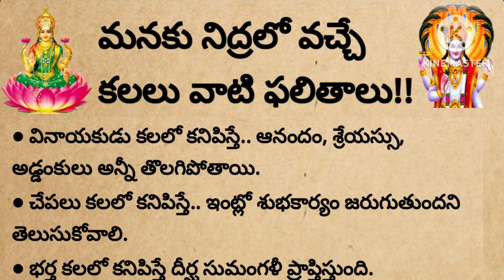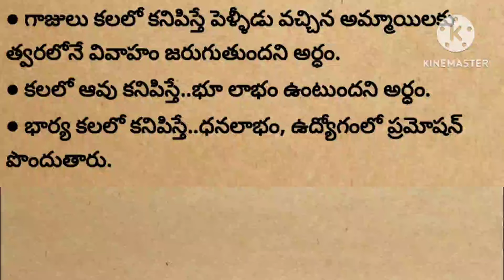మనకు నిద్రలో వచ్చే కలలు - వాటి ఫలితాలు|| ధర్మసందేహాలు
మనకథలు-సంప్రదాయాలు